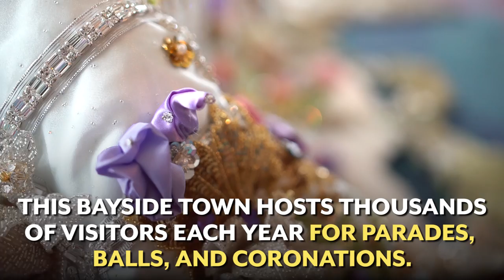Birthplace of Mardi Gras Hosts A Luncheon With A Queen, Huge Hats & Teddy Bears | Southern Living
You've never seen a ladies luncheon like this before.